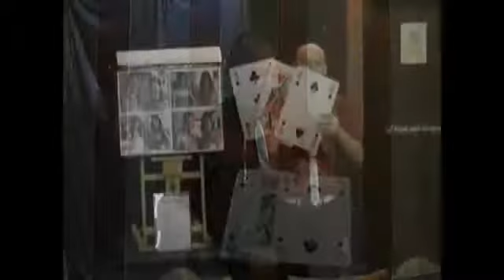Cabaret Find the Lady Instant Streaming Video